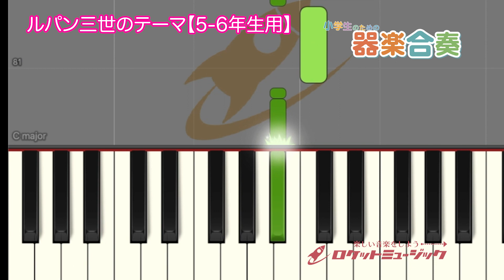「ルパン三世のテーマ(5-6年生用)」鍵盤ハーモニカ１のパートのアドバイス＆練習用動画【ロケットミュージック「小学生のための器楽合奏」シリーズより】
鍵盤ハーモニカ奏者、菅谷詩織による演奏ヒント。もっと上手になるための見てすぐわかるレッスン動画！
ロケットミュージックから出版している器楽合奏譜の鍵盤ハーモニカパートについてワンポイントアドバイス！！

ルパン三世のテーマ【5-6年生用、参考音源CD付、ドレミ音名入りパート譜付】
編曲：今村愛紀

菅谷詩織(すがや　しおり)
ピアニスト・鍵盤ハーモニカ奏者・作編曲家。
クラシックベースな感性であらゆるジャンルにおいてコンサート、メディアなどでの演奏活動を行う傍ら、オリジナル楽曲制作や主にピアノや鍵盤ハーモニカ向けの編曲などを行う。その他アニメ・ゲームなどの劇伴作品へのレコーディング参加も多数。リコーダー・ケンハモ・ピアノの実力派3人組ユニット『おんがくしつトリオ』でも活動中。ミューザ川崎シンフォニーホールなど全国各地のホールで演奏。